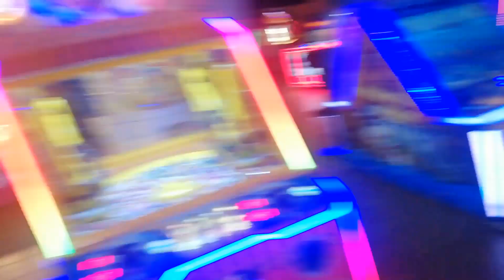Arcade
we couldn't get half the songs due to budget cuts